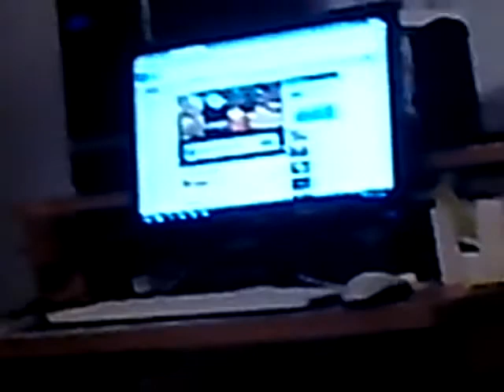B.U.É.K.!! + parizer meg döglött kecske